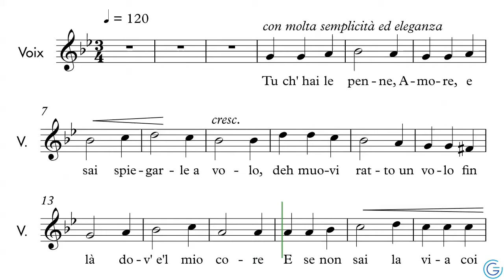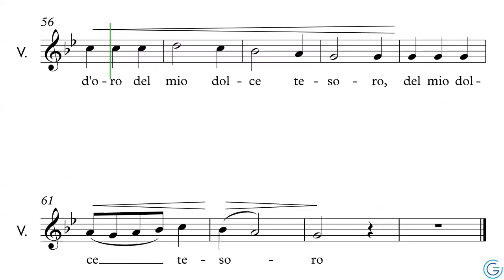Tu Ch'hai Le Penne, Amore - Voix et Piano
Musique de Giulio Caccini